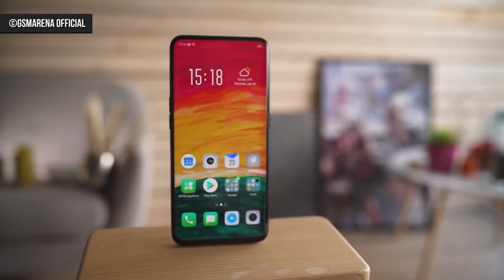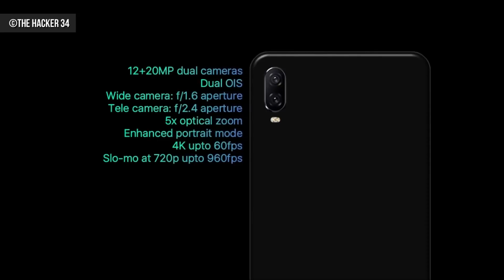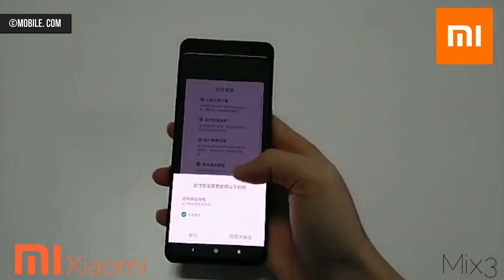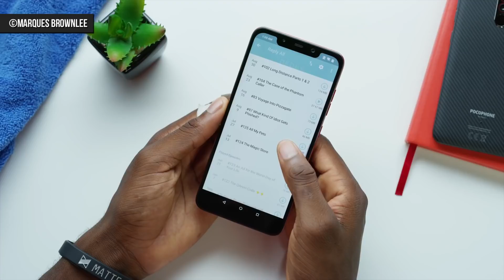Làm camera thò thụt, Mi Mix 3 được lợi thế gì?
Như mọi khi, thời điểm cuối năm nay chính là thời gian mà nhiều hãng di động đã và đang rục rịch chuẩn bị ra mắt các mẫu điện thoại chiến lược tiếp theo trong danh mục sản phẩm của họ. Nếu như cách đây một tháng, thế giới công nghệ vẫn còn sục sôi với những chiếc Galaxy Note 9, hay cách đây vài tuần thì là những chiếc iPhone XsMax đầu tiên hoặc mới hơn nữa thì là Huawei Mate 20 , thì đến bây giờ, sẽ là thời điểm thú vị để đến lượt Xiaomi tỏa sáng với thế hệ MiMix mới nhất, chiếc Mi Mix 3. Tuy nhiên khác với những phiên bản tiền nhiệm, Mi Mix 3 sẽ không còn đi theo triết lí nguyên khối nữa,mà thay vào đó là công ty Trung Quốc sẽ học tập Oppo để đi theo lối thiết kế camera thò thụt, để đánh đổi lấy tỷ lệ màn hình chiếm gần trọn diện tích mặt trước của máy.

75 Trần Quang Khải, P. Tân Định, Quận 1, HCM

367 Quang Trung, Phường 10, Quận Gò Vấp, Tp HCM

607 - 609 Lê Hồng Phong, Phường 10, Quận 10, HCM

241 Hoàng Văn Thụ, Phường 8, Quận Phú Nhuận, HCM

621 Âu Cơ, Q.Tân Phú, HCM(Ngã 4 Âu Cơ & Thoại Ngọc Hầu). Điện thoại: 19002006 (ext:621)

232 Tân Hương, P. Tân Quý, Q. Tân Phú, HCM.

177 Nguyễn Văn Linh, Hải Châu, Đà Nẵng

97 Võ Văn Ngân, phường Linh Trung, Q.Thủ Đức